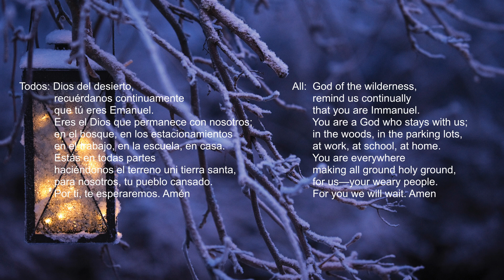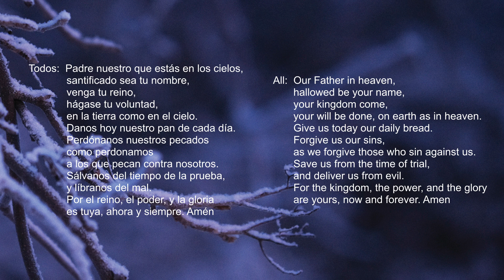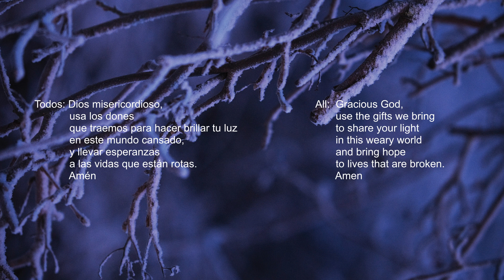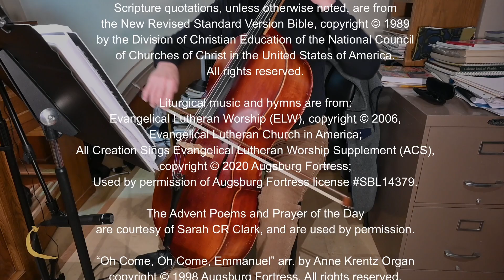“Light Dawns on a Weary World” – Sunday Worship, 12.11.22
Marc Olson joins us with a message focusing on Mary’s song: the Magnificat.